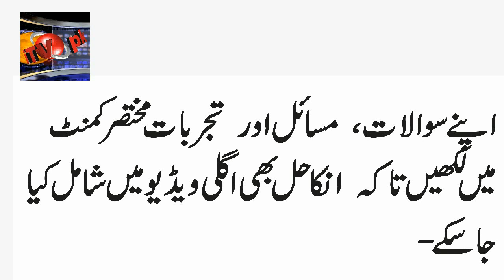WAZAIF AMALIYAT CHILLA JINNAT KALA JADU BANDISH REALITIES / REMEDIES. VIDEOS SERIES 001, INTRO.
وظائف ،  چلہ جات ،  عملیات ،  روحانیات، جن ،  چڑیل ،  بھوت پریت ،  سحر ،  کالا جادو ،  بندش ،  ان سب کی حقیقت کیا ہے ؟

اسباب ،  طریقہ کار  کیا ہیں  ؟  اور کیا  ان  کا علاج   ممکن ہے  ؟  اور  کیسے  ؟

عامل کون  ؟  اصل اور جعلی عامل میں فرق   ؟ اصل اور جعلی عملیات وظائف میں فرق  ؟
 کیا آپ خود یہ سب کر سکتے ہں  ؟  کیسے ؟

ہم یہ سب آپکو بتانے والے ہیں-  ایک تفصیلی ويڈیو  سیریز   میں-  اس سے آپو  علم بھی حاصل ہو گا،  ایمان بھی،  اور  دھوکہ باز  جعلی عاملین سے نجات بھی-

ایسی ہوشربا ویڈیو آج تک  آپکو دیکھنے کو نہیں ملی-

سبسکرائب کریں
 اور ہر ہفتے  نئی وڈیو ضرور دیکھں-
اپنے سوالات،  مسائل اور  تجربات مختصر کمنٹ میں لکھیں تاکہ   انکا حل بھی اگلی ویڈیو میں شامل کیا جا سکے-

[یہ سلسلہ کلی طور پر  فی سبیل اللہ  اور بلا معاوضہ ہے-
[ ان اجریی الا علیٰ رب العالمین]

This information has always been kept hidden from you. Stunning truth about all this, and how to do it properly, keeping your faith safe.
FIRST TIME EVER ON INTERNET.